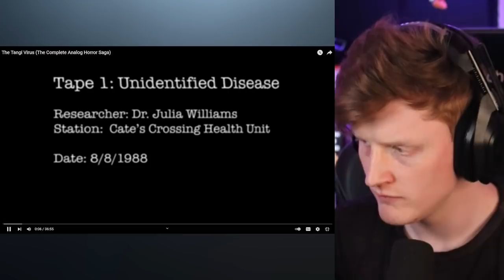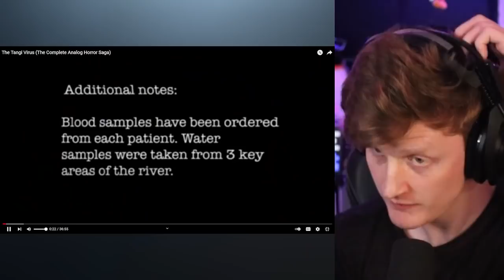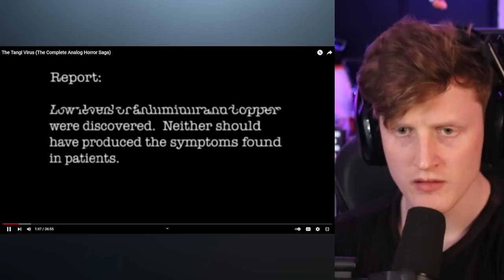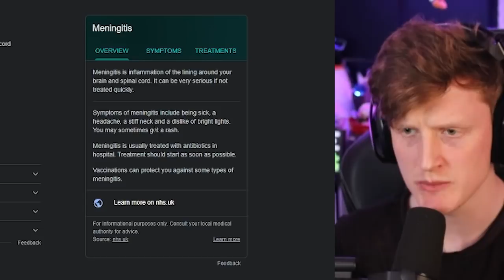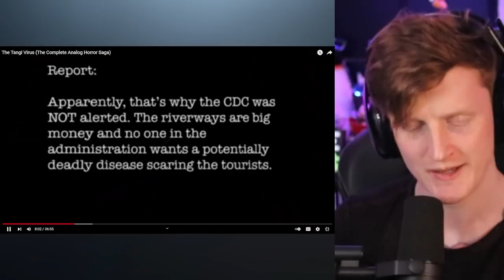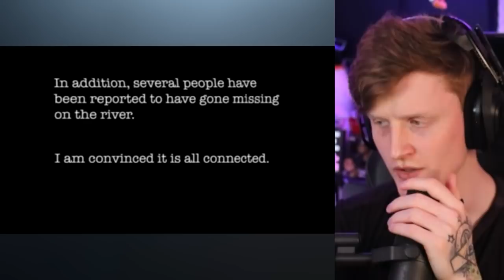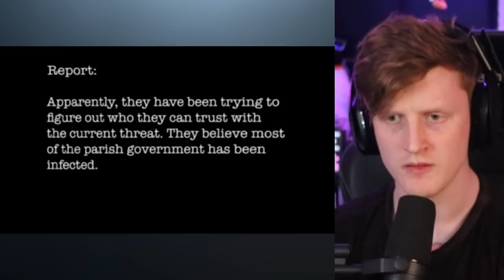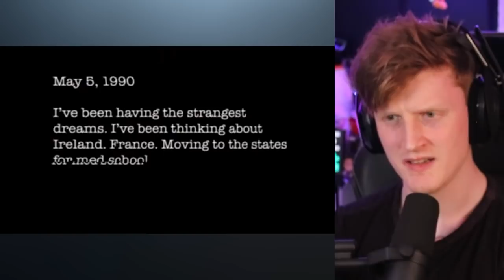WARNING: Do NOT Drink The Water, It Will Turn You into A MONSTER... | The Tangi Virus (Reaction)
Today we react to a new analogue horror called The Tangi Virus, put together by @vintageeight. Please be sure to go show your support!

-Bazamalam-